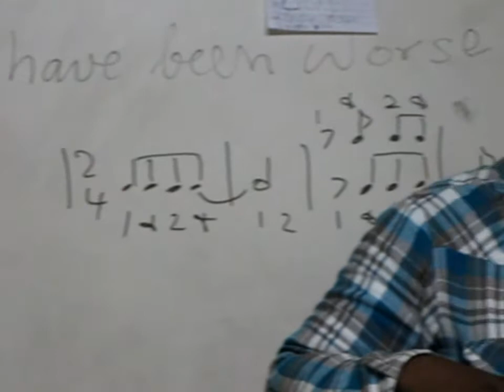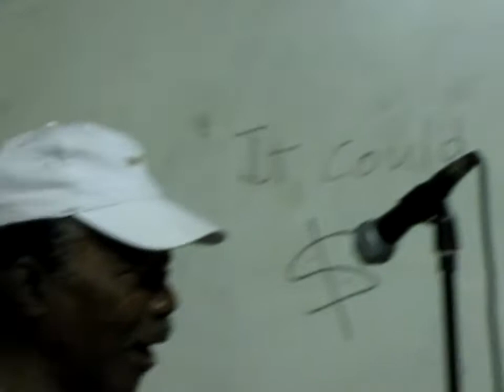Bophela Video 1